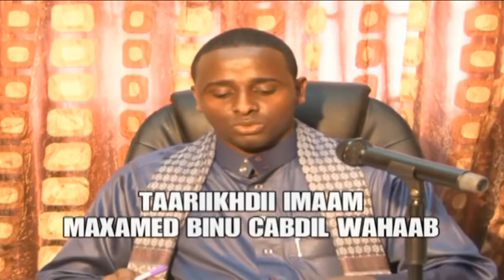Taariikhdii & dhaxalki imaam maxamed binu cabdil wahaab 1aad | Sh Abdullahi faaruuq